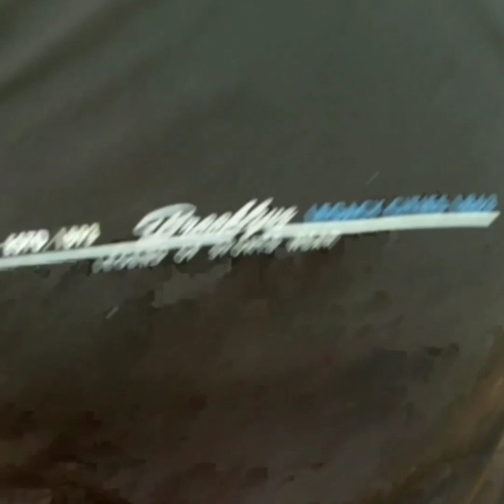YURI | BULLY KUTTA | PAK BULLY | BK WORLD | BULLY OWNER INTERVIEW | BIG BULLY KUTTA | IMBK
Yuri s/o Moti from Ross bloodline...

yuri is owned by Ravindra Chaudhary brother from motasar village srivijaynagar rajasthan...

yuri is very attractive and pure bully kutta breed specimen...

I hope all guys loves Yuri♥️

We work hard to making these video..

Any information regarding Bully dogs

BEST DOG FOOD FOR BULLY KUTTA DOGS
Dog food for your loving pets

❤️❤️ Royal canin Giant starter

❤️❤️ Pedigree dog food